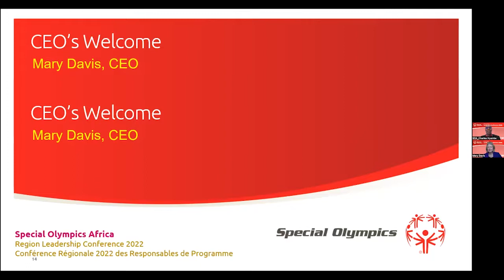Mot de Bienvenue du PDG, Mary Davis | Africa Leadership Conference